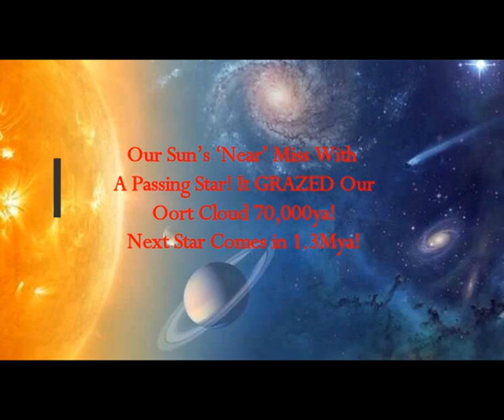Our Sun’s ‘Near’ Miss With A PASSING STAR! It GRAZED Our Oort Cloud 70,000ya! Next Comes in 1.3Mya!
Please Support:
Thumbnail image - star passing Sun Scholzs  Michael Osadciw,University of Rochester.jpg